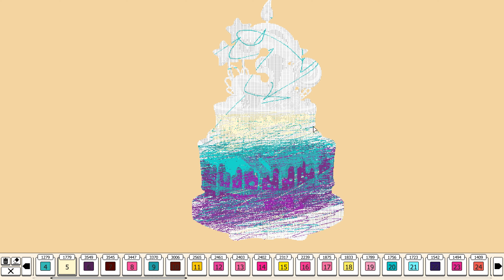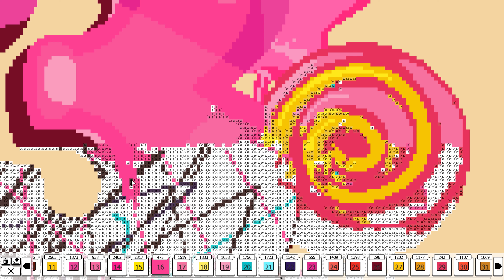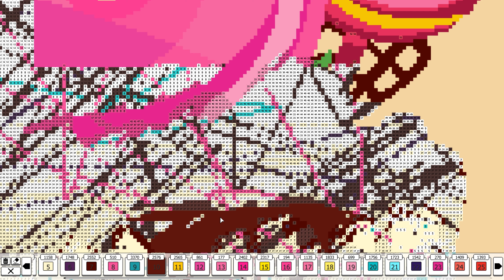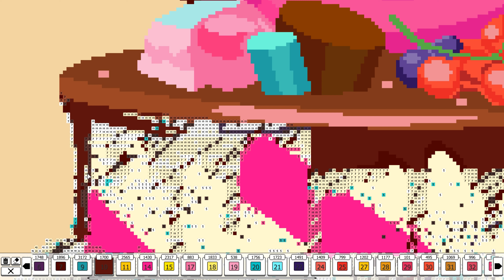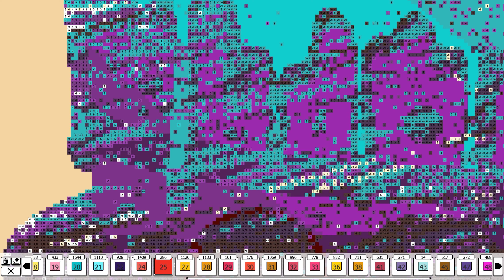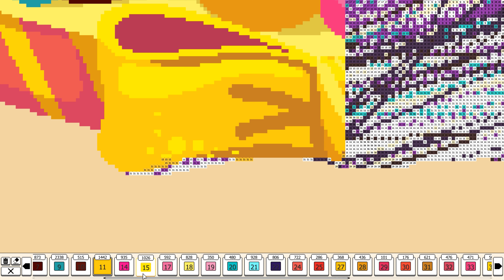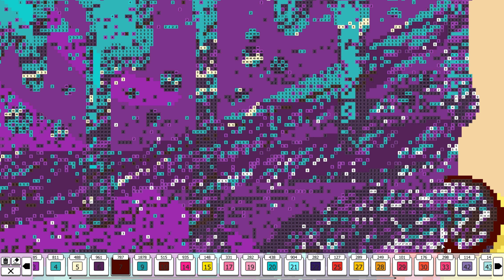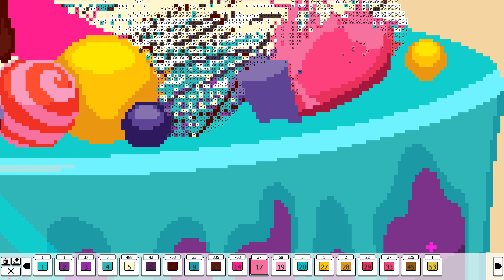Coloring Pixels - DLC Bonus - Picture 15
Coloring Pixels
DLC Bonus
Picture 15